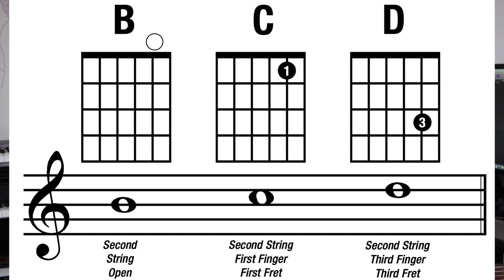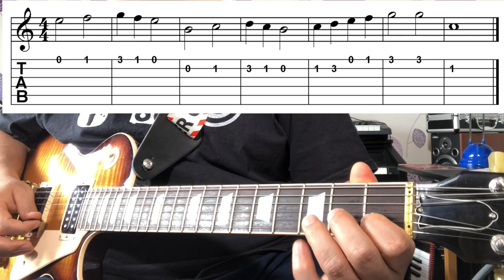تعليم جيتار - الوتر الثاني - second string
شرح لنوتات الوتر الثاني ومكانهم علي المدرج الموسيقي